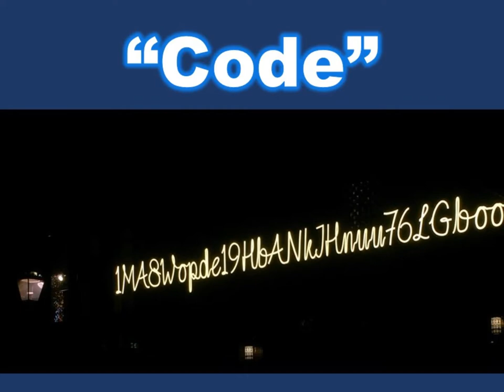2018 AMS lights A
A boat tour of the Amsterdam LIght Festival 2018/2019